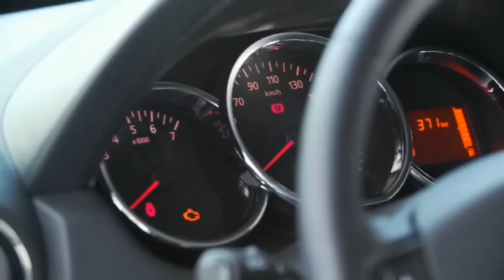Dacia DUSTER (2017) with EDC [Automatic transmission]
Dacia is unveiling its first automatic transmission for the Duster. The market for automatic gearboxes has more than doubled in five years, representing a quarter of sales today. The EDC gearbox will be offered for the Duster dCi110 2WD, for €1,300 starting in early 2017. A reliable, proven technology to simplify driving so that you can get around with peace of mind.

Dacia Duster is a robust, reliable, easy-to-use SUV, ideal for drivers looking for a vehicle with real all-terrain capacities. Available in a 4x2 or 4x4 versions, Dacia Duster is economical to buy and to run and it also respects the environment. It is particularly compact, being just 4.31m long and 1.82m tall.